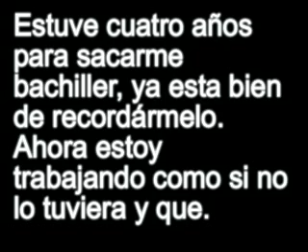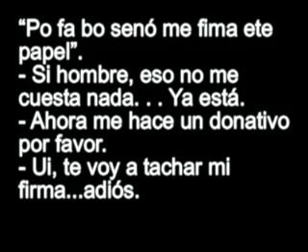Chistes Regulares de Miridy 10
Prohibido Prohibir Prohibiciones.
No estamos locos, lo que pasa es que no nos entendemos. - ¡Eso se lo dices a la jeringuilla!
¿Tú sufres un retraso o un trastorno mental? - Las dos cosas, me he trastornado porque me ha acabo de enterar que soy un retrasado.
¡Bah!, que mala está el agua del grifo. - Calla, deberíamos estar agradecidos de abrir el grifo y tener agua. - Calla tú, deberíamos estar avergonzados de que haya gente que no tenga agua.
¿Pero porque has mandado el niño a la infantería? - Lo siento, me equivoqué, pensaba que era una guardería, bueno al menos aprenderá cosas importantes de la vida. - Eso si no muere en combate.
¡No se ve la primera! ¡Ni Antena 3! - ¡Eso es culpa del repetidor! - ¡Ya esta bien de echarme a mi la culpa de todo! Estuve cuatro años para sacarme bachiller, ya esta bien de recordármelo. Ahora estoy trabajando como si no lo tuviera y que.
Bienvenido a la Unidad de Investigación y Pérdida de tiempo, ¿que desea? - Eh, nada, iba a echar un currículo, pero paso.
"Po fa bo senó me fima ete papel". - Si hombre, eso no me cuesta nada. . . Ya está. - Ahora me hace un donativo por favor. - Ui, te voy a tachar mi firma...adiós.